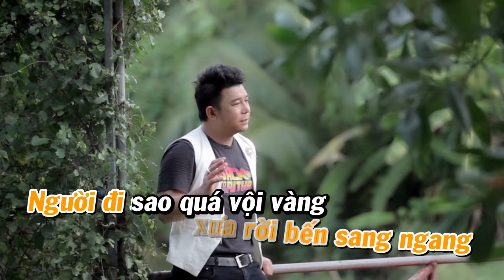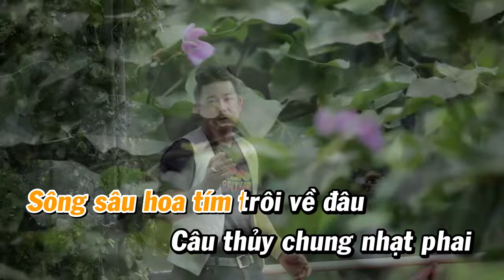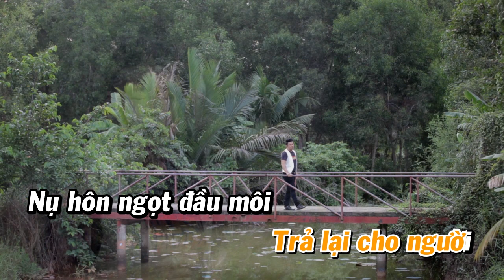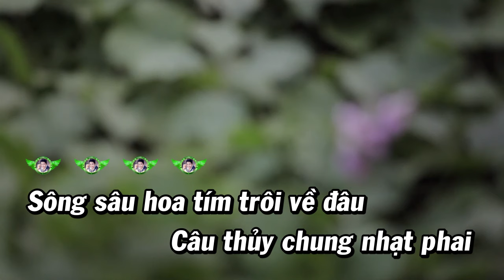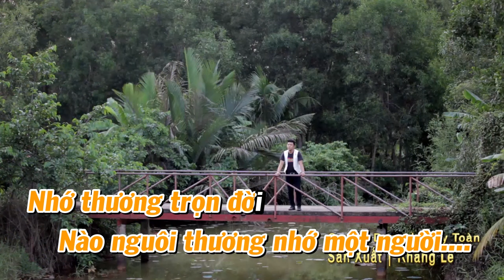{ KARAOKE } || Trả Cho Người || Khang Lê